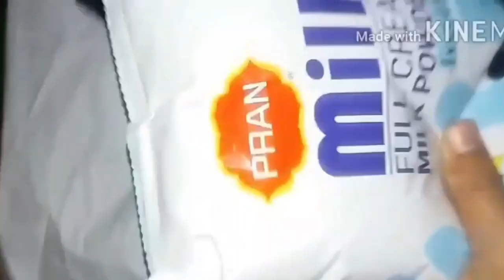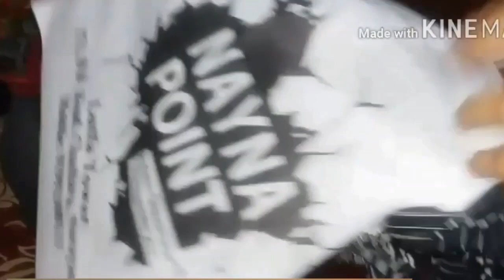যদিও আয়নার দাম হীরার চেয়েও কম, সবাই হীরার গয়না পরে আয়নাই খোঁজে।বাঁধাকপি দিয়ে গরুর মাংস রান্না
আজকে শেয়ার করলাম বাণিজ্য মেলায় ঘুরতে গিয়ে দরকারি কিছু জিনিস কেনাকাটা করে নিয়ে আসলাম. দুপুরের খাবারের জন্য বাঁধাকপি দিয়ে গরুর মাংস রান্না করলাম. আমার স্বামীর পছন্দের তরকারি রান্না করলাম .সবাই আমার তরকারি অনেক পছন্দ করছে. বিকেলবেলা বাসায় মেহমান আসছিলো সবাই একসাথে বসে  বিকেল বেলার নাস্তা করেছি .আজকে দুপুর থেকে রাত পর্যন্ত আমার সারাদিনের টুকিটাকি কাজ আপনাদের সাথে শেয়ার করেছি.আশা করছি আজকের ব্লগ আপনাদের ভালো লাগবে.আমার চ্যানেলে এমন আরও অনেক ব্লগ ভিডিও দেওয়া আছে চাইলে আপনারা দেখে আসতে পারেন.